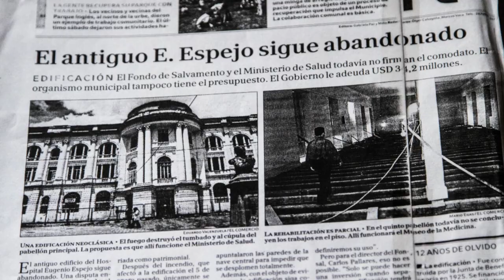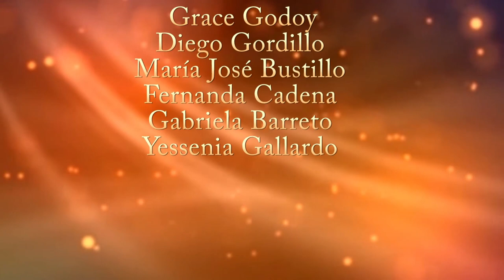Reportaje | Antiguo Hospital Eugenio Espejo